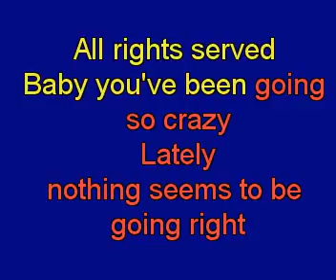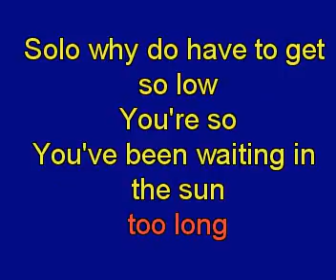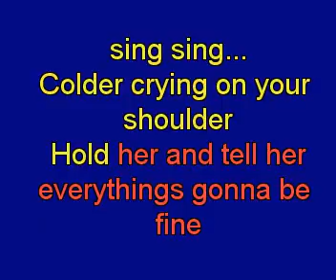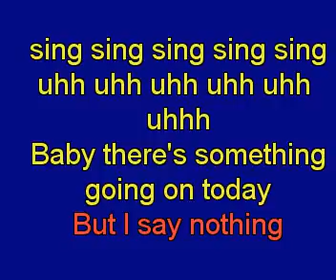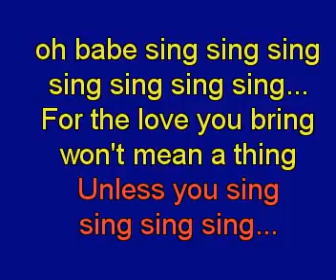Various Travis Sing